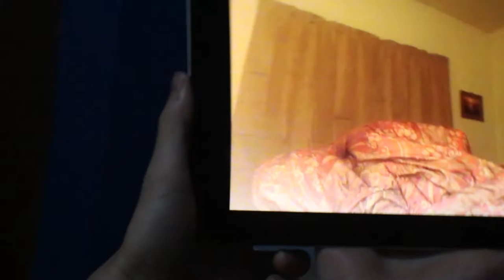QUITTING YOUTUBE PRANK!!! (GONE WRONG!)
Hey everyone!
TODAY WE PULLED A CRAZY PRANK ON ONE OF OUR FANS! IT WAS SO FUNNY!